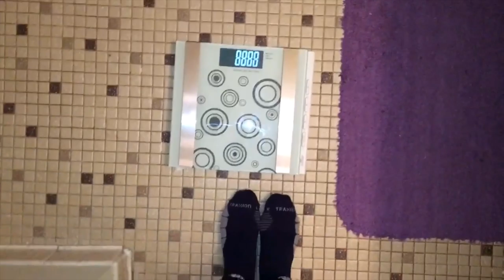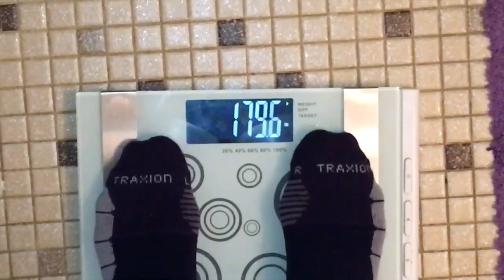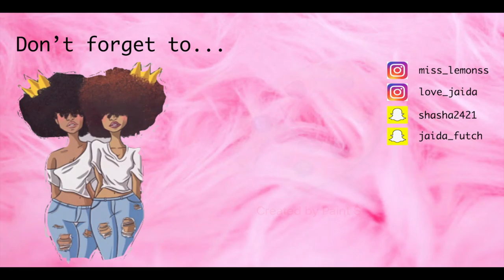3 Week Fitness Update and How I Started (WITH PICTURES)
Hey everyone and welcome back! This is a little video of my story explaining when and how I started this fitness journey. I wanted to give you all more insight on the details, like how I felt about my body before and some of the things I am doing besides working out, that have helped me personally. I really hope you enjoy this video!!

Kayla's BBG Workouts: A package that you would have to pay for!

Jaida's Snapchat: jaida_futch
Sade''s Snapchat: shasha2421

Jaida's TikTok: jaida_futch
Sade''s TikTok: miss_lemonss